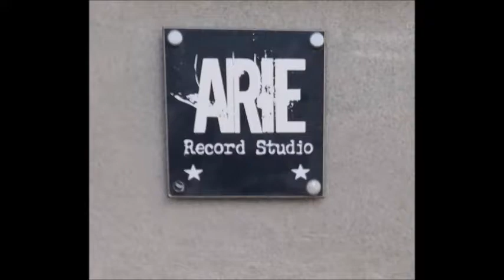"SARA' PERCHE' TI AMO" (Ricchi e Poveri) / LIVE MELODY COVER (Arie record studio, Cervinara)